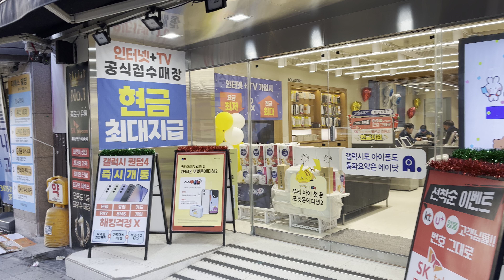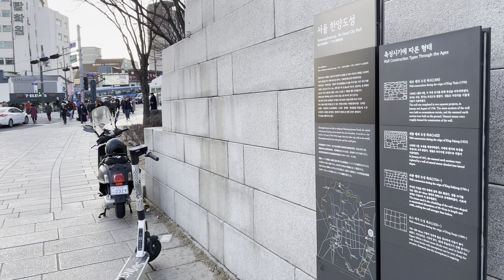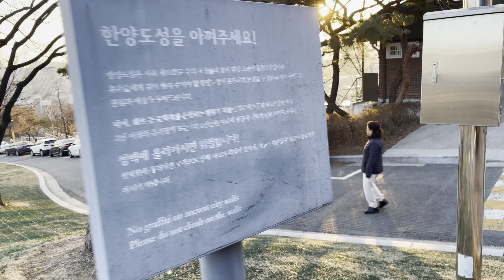[4K] 서울 낙산공원 이화벽화마을 산책 Korea Seoul Naksan Park Ihwa Mural Village Walk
안녕하세요. Jmh Walker 입니다.
오늘은 동대문역에서 출발하여 낙산공원에 올라가 서울시내를 바라보고 이화벽화 마을을 둘러보고 내려오는 산책 영상입니다.
hello. This is JMH Walker.
Today's video is a walk starting from Dongdaemun Station, going up to Naksan Park, looking at downtown Seoul, looking around Ihwa Mural Village, and then coming down.